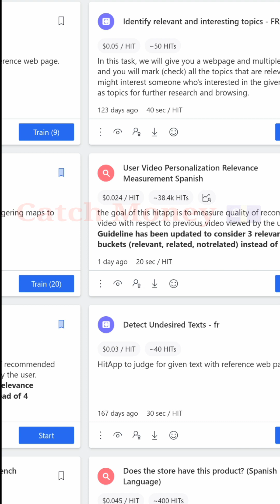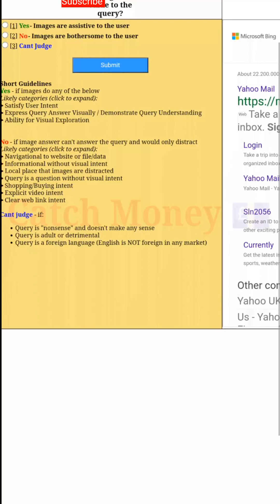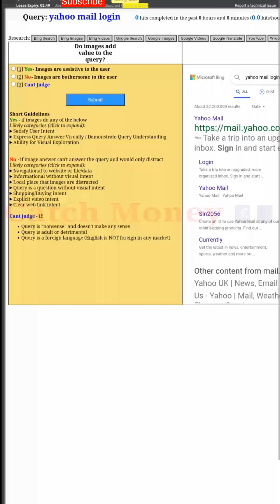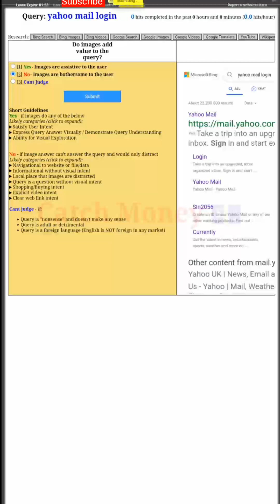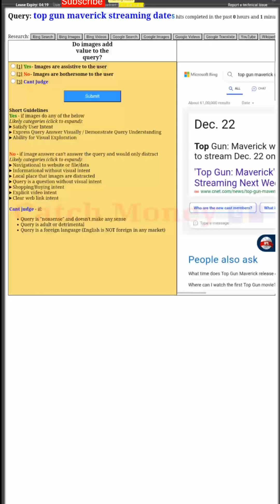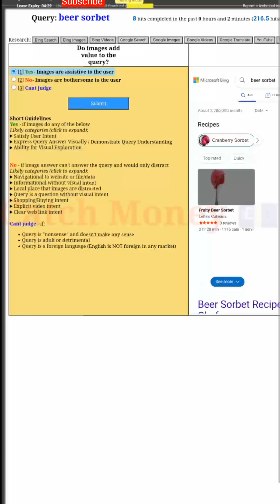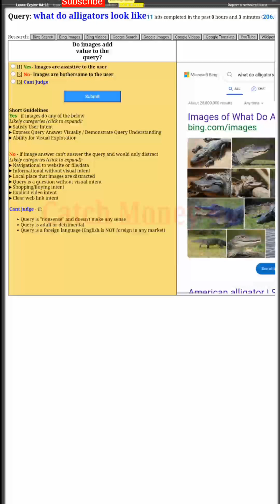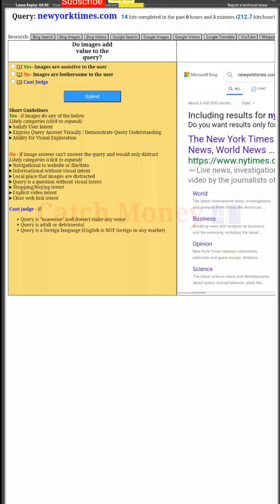Image Answer Utility -English Qualification|UHRS| work from home#uhrs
Image Answer Utility -English Qualification
Image Answer Utility rules
Uhrs